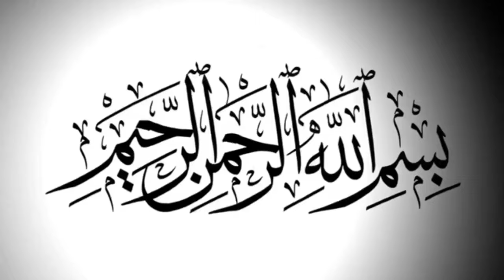KOLAR IJTAMA JUMA KA BAYAN AUR NAMAZ K BAD K MANAZAR February 9, 2024